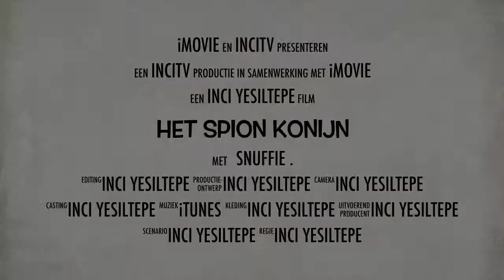Snuffie vecht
Snuffie